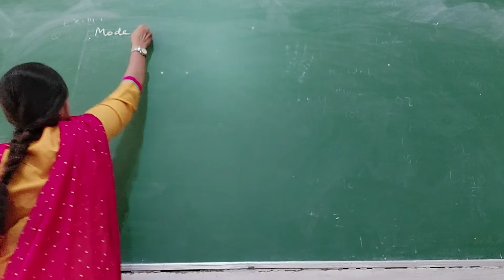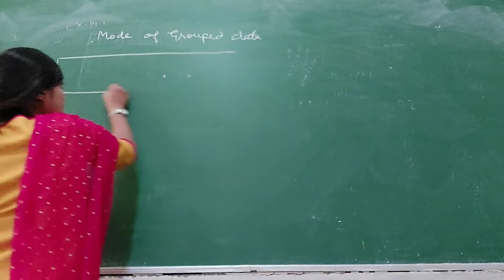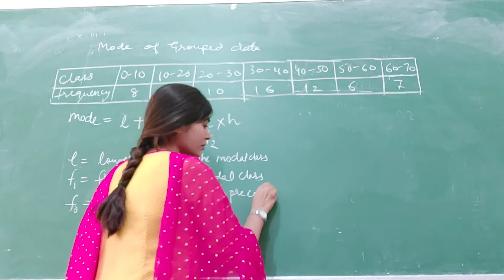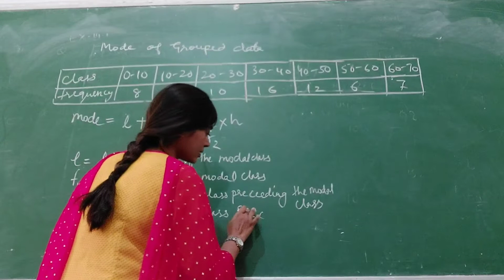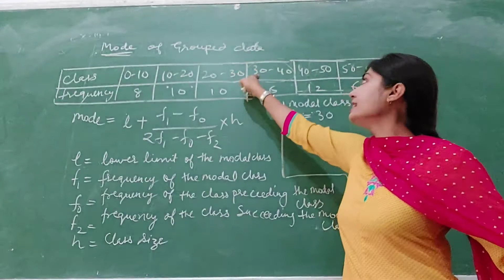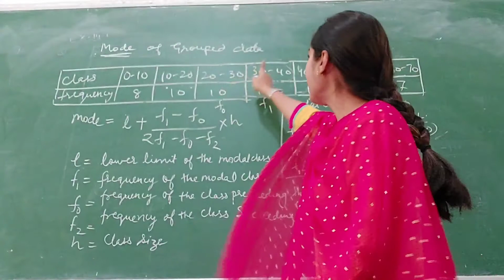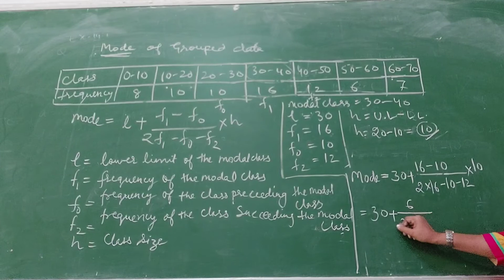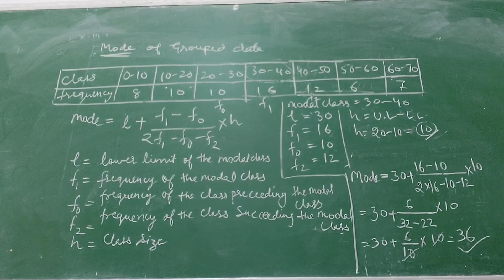class 10 Maths || How to find Mode|| Exercise 14.2